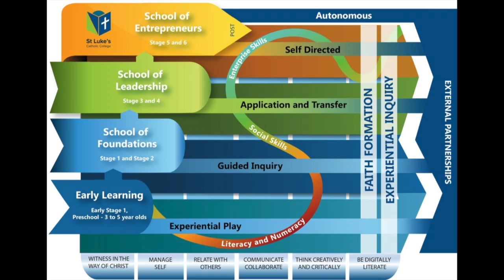PRC Parramatta Meeting 2018